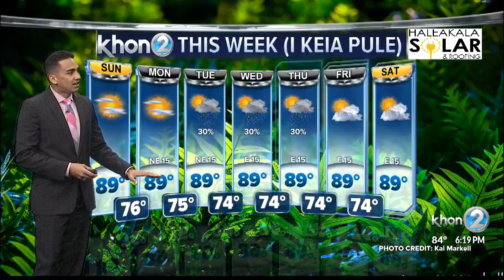Trade winds will weaken yet again